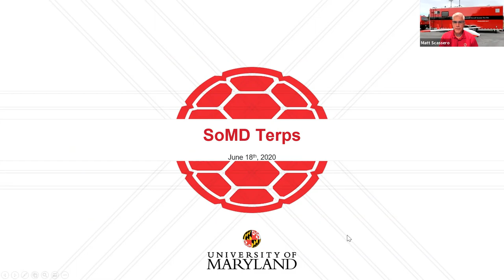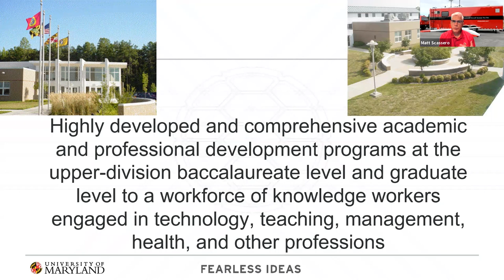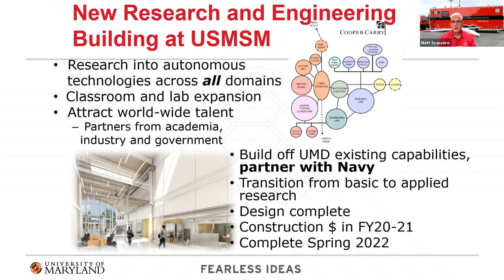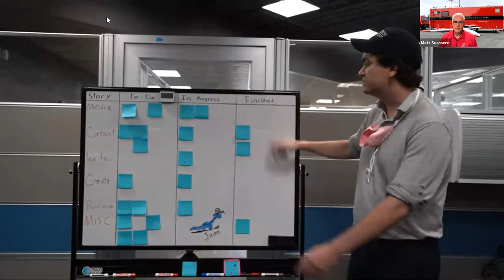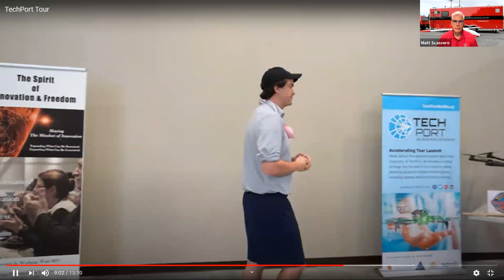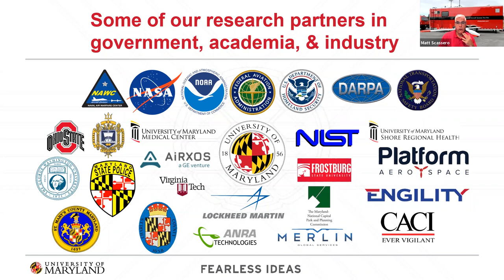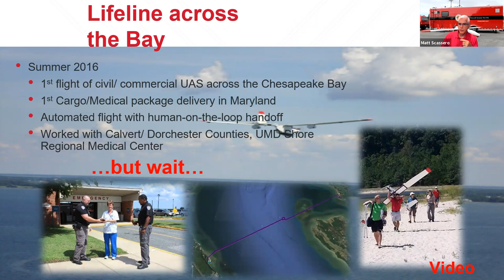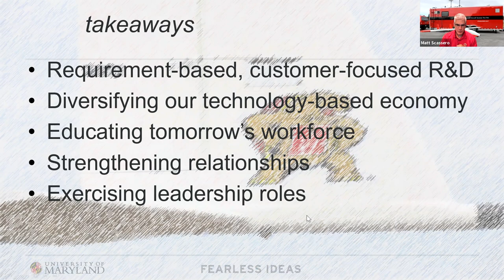EnTERPreneurship & Innovation Take Flight in Southern Maryland